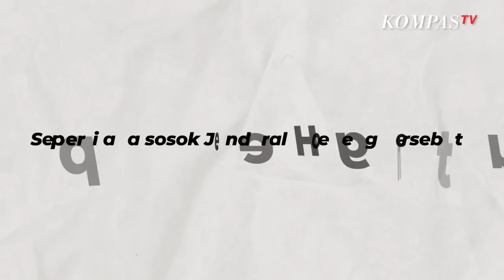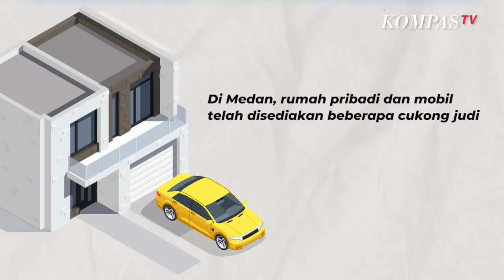Mengenal Jenderal Hoegeng, Kapolri Antisuap yang Disebut Gus Dur dalam Humornya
KOMPAS.TV - Hoegeng Iman Santoso, hingga kini sosoknya masih jadi polisi teladan yang belum tergantikan sebagai perwujudan polisi yang sederhana, antisuap, dan tidak silau dengan kemewahan.

Gus Dur mengatakan, di Indonesia hanya ada tiga polisi yang tidak bisa disuap. Pertama, mantan Kapolri almarhum Jenderal Hoegeng Imam Santoso. Kedua, patung polisi dan ketiga adalah polisi tidur.

Guyonan tersebut sebetulnya jadi ajakan untuk introspeksi diri. Sebab, sosok Jenderal Hoegeng yang dimaksudkan bukanlah pribadi sembarangan.

Seperti apa sosok Jenderal Hoegeng?

Tahun 1968, Presiden Soeharto mengangkat Hoegeng sebagai Kepala Polri menggantikan Soetjipto Yudodihardjo. Sebelum menjabat sebagai Kapolri, Hoegeng juga pernah menduduki jabatan di tingkat pemerintahan sebagai Menteri Iuran Negara (1965) dan Menteri Sekretaris Kabinet Inti (1966).

Ada kisah unik di balik penugasan Hoegeng sebagai Kepala Reserse Kriminal di Sumatera Utara pada tahun 1956. Ini dikisahkan Asvi Warman Adam dalam artikelnya "Hoegeng, Polisi Teladan" yang dimuat di Harian Kompas, 1 Juli 2004.

Setiba di Medan, rumah pribadi dan mobil telah disediakan beberapa cukong judi. Namun, Hoegeng menolak dan memilih tinggal di hotel sebelum mendapat rumah dinas.

Tak mau menyerah, para cukong kemudian memenuhi rumah dinas Hoegeng dengan beragam perabot rumah tangga. Karena kesal, Hoegeng memperingatkan agar barang-barang itu diambil kembali oleh pemberi.

Perabot itu akhirnya dikeluarkan secara paksa oleh Hoegeng dari rumahnya dan ditaruh di pinggir jalan. Maka, gemparlah Kota Medan pada masa itu karena ada seorang kepala polisi tidak mempan disogok.

Hoegeng Iman Santoso lahir di Pekalongan, 14 Oktober 1921. Ia menempuh pendidikan di tanah air, dan sempat mengambil kursus orientasi di Povost Marshal General School pada Military Police School Port Gordon, Georger, Amerika Serikat di tahun 1950. Hoegeng meninggal dunia pada 14 Juli 2004 dalam usia 83 tahun.(*)